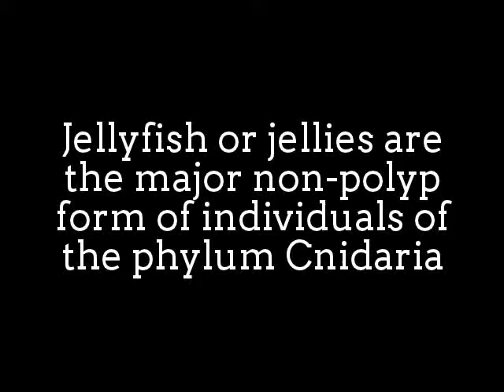Beautiful Transparent Jellyfish!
Jellyfish can found in every ocean,
from the surface to the deep sea.
Jellyfish have roamed the seas for at least 500 million years,
and possibly 700 million years or more,
making them the oldest multi-organ animal.
Jellyfish or jellies are the major non-polyp
form of individuals of the phylum Cnidaria.
They are typified as free-swimming marine
animals consisting of a gelatinous umbrella-shaped
bell and trailing tentacles. The bell can pulsate for
locomotion, while stinging tentacles can be used to capture prey.
The smallest jellyfish have bell disks from 0.5 mm
to a few mm diameter, while the largest Nomura's jellyfish
can reach 200 centimetres in bell diameter
and about 200 kilograms in weight.